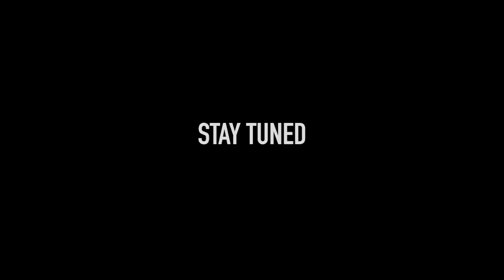(Insane) Ordering Body Swapping Potion from the Dark Web and using it on HAPPY DEATH DAY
Today Stromedy is back with another Video! In todays video Stromedy and Happy Death Day drink Body Swapping Potion from the Dark Web